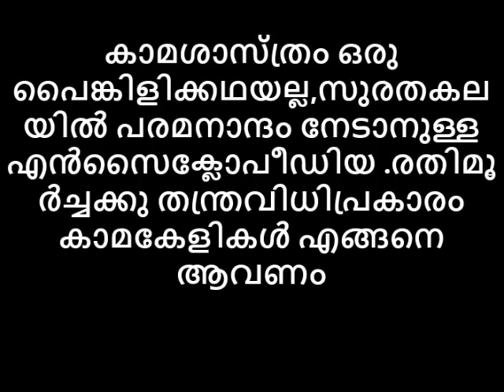കാമകേളിയിൽ കാമശാസ്ത്രവിധിപ്രകാരമെങ്ങനെ രതിമൂർച്ഛ നേടാം, കാമശാസ്ത്ര മറിയുന്നവര്‍ എത്ര പേര്‍😂